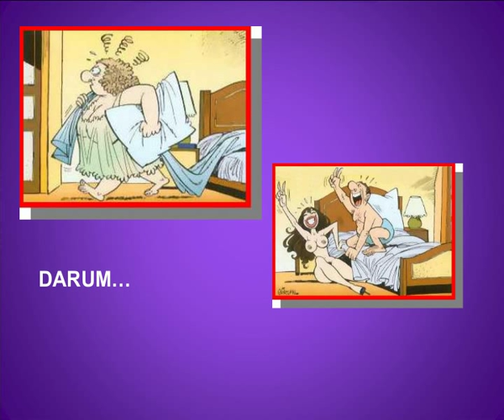warum männer schnarchen!!